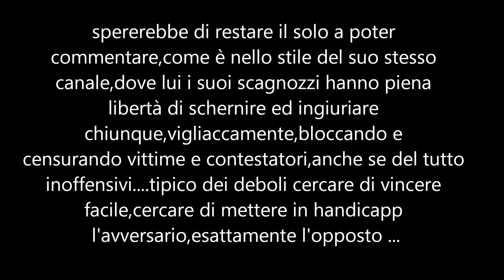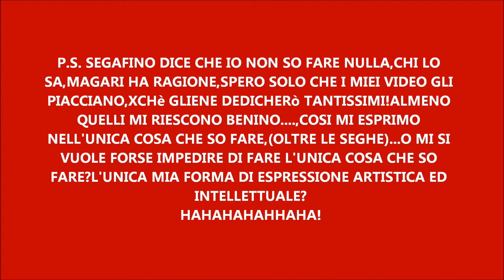SERAFINO PROVOCATORE INSEGNA L'ARTE DEL DISONORE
massoni continua a mentire,è ossessionato da questi ultimi due video e non si da pace,continua ad insultare (con offese random di tipo fine a se stesso),continua a leccare il sedere a valerio,cercando di plagiarlo dicendo frasi dl tipo"i bimbiminkia vogliono comandare sul tuo canale"...chiaramente questa è invece l'ambizione di serafino,che subdolamente come al suo solito distorce la realtà come solo i peggiori vermi disonorati e senza dignità sanno fare!che piccolo essere disgraziato!che pena!